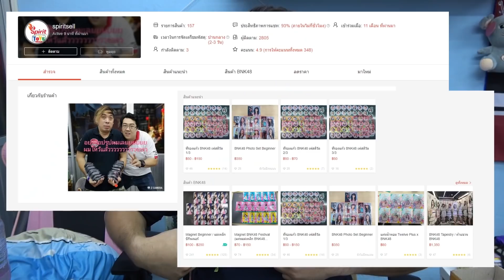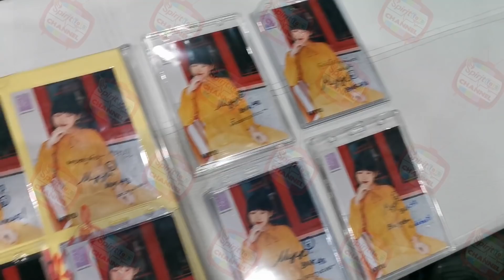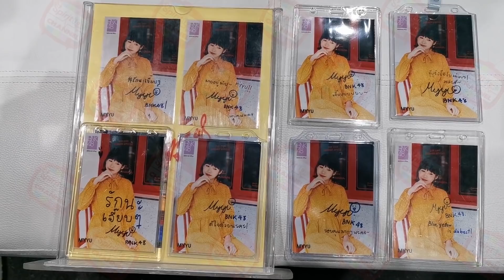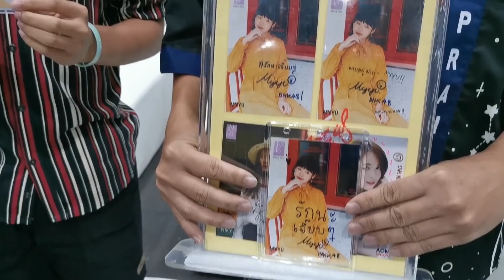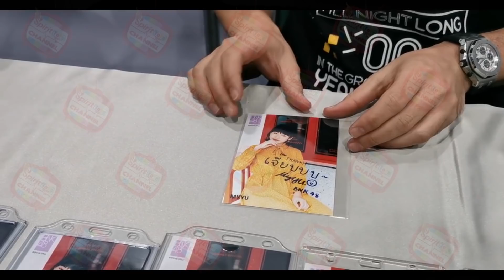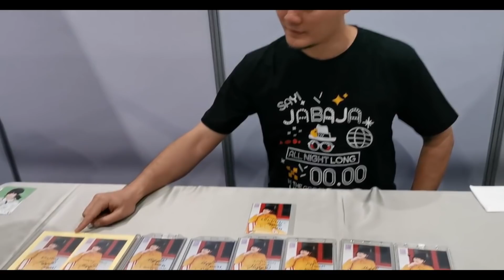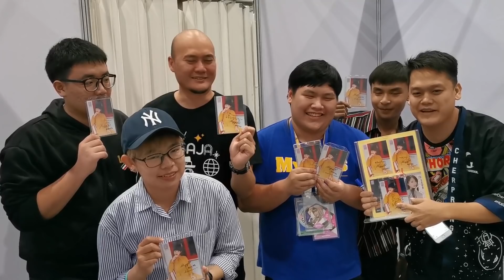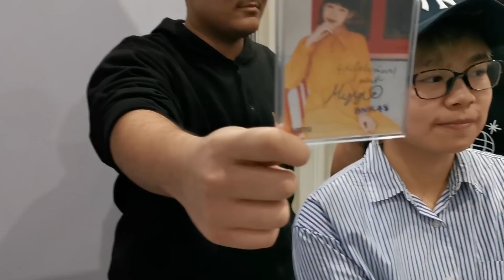SSRลับ น้องมายยูBNK48 ใบสุดท้าย! มาแล้วจ้าาา